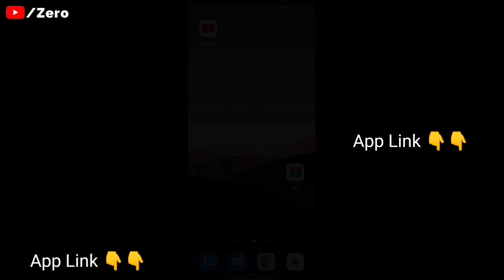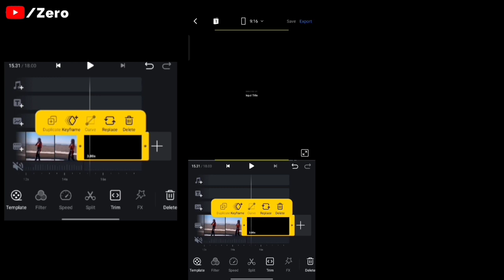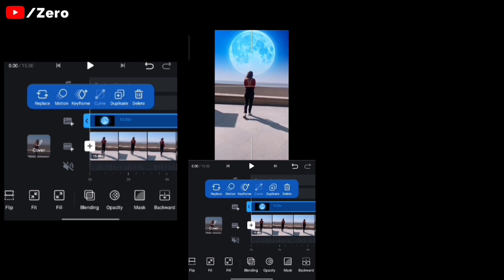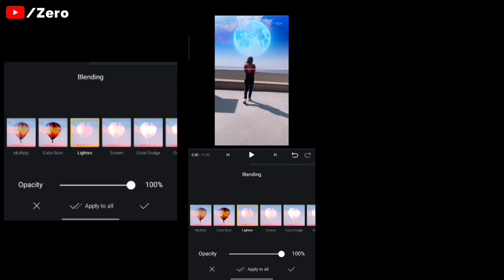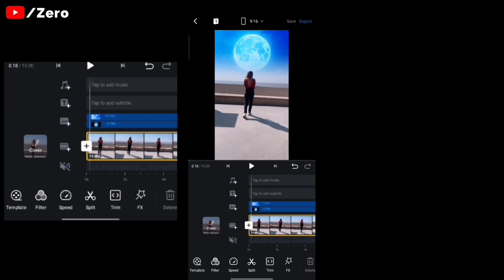How To Make Moon Png Video Editing | Reels new trend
Hello guys...

          ♾️ Free Downloads ♾️

              ♾️ Hastags ♾️